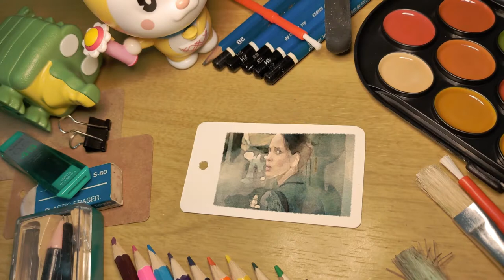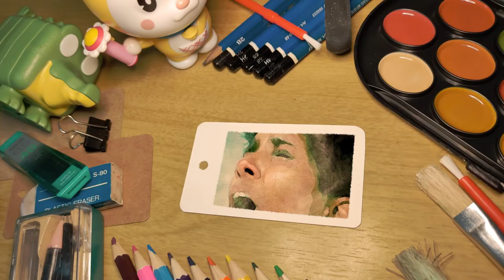Morbius Animation Draw | Marvel | trailer📖card flip book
Animation Draw with Morbius( Marvel ) trailer in card flip book
0:00 Intro                                 0:11 Start

I am working more than 28 hours on this video. This is a very difficult process of modeling a watercolor animation motion graphic. The images used in this video are all made by hand draw watercolor and digitally painted, Photoshop and After Effects..  My attempt is to give a new dimension to a watercolor animation, a digital flip book. The music is no copy right. Hope you all will enjoy my work ~